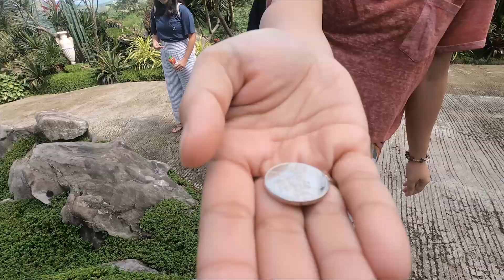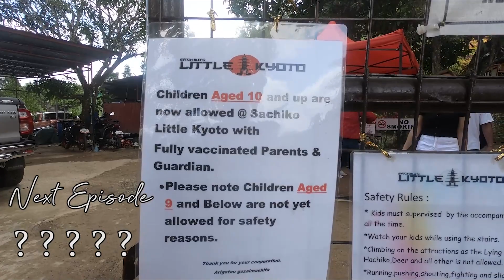Episode 10: Soul Sierra